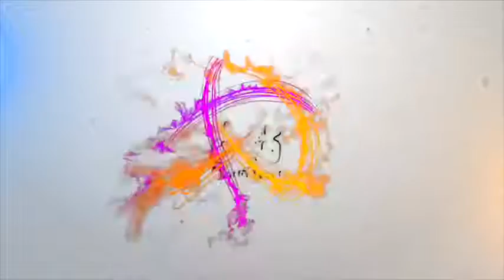Punjabi Film "Vair Mele Da" Song Recording With Singers Shahid Malya and Jaspinder Narula